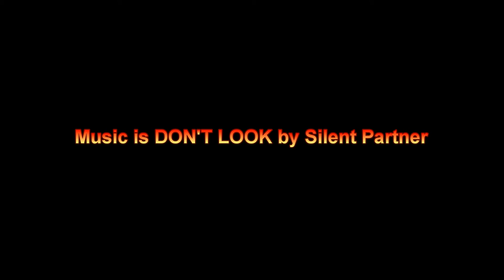Air Sailing Sports Class Contest 2016 short version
This is our annual soaring contest.  I'll do a longer version soon that includes the tasks.  When you see the scores at the end of the video you can see how close this contest was.  Look at airsailing.org